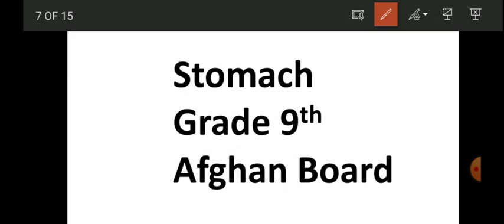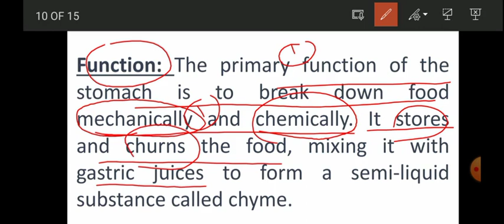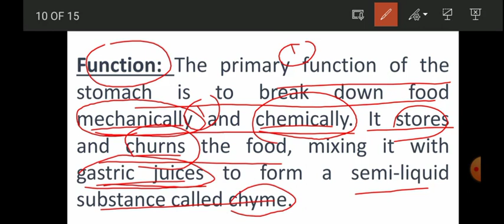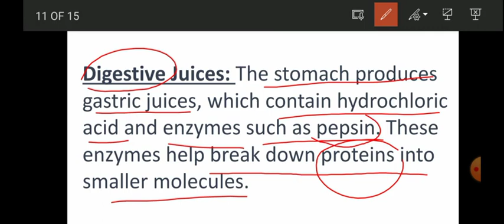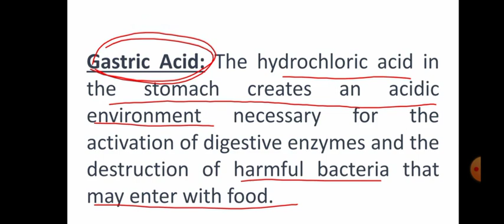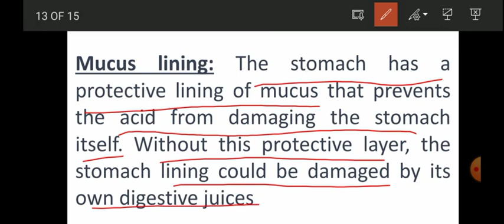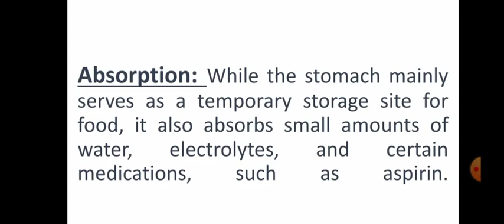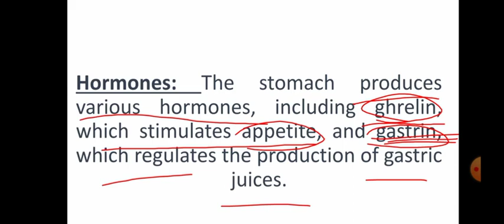Structure and Function Of Stomach || Afghan maktab Chapter 01 || Lecture 05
In this video you will learn about structure and function of stomach from afghan board in pashto. This is lecture no 5 and chapter no 01.